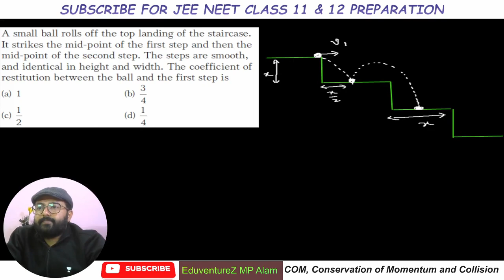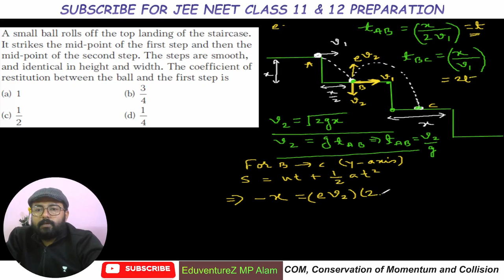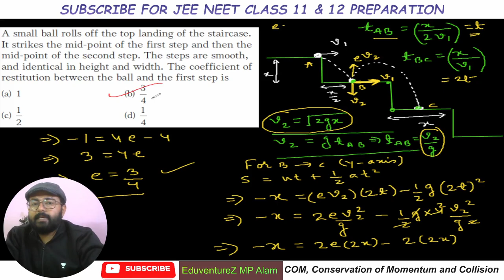A small ball rolls off the top landing of the staircase. It strikes the mid-point of the first step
00:00 A small ball rolls off the top landing of the staircase. It strikes the mid-point of the first step and then the mid-point of the second step. The steps are smooth, and identical in height and width. The coefficient of restitution between the ball and the first step is